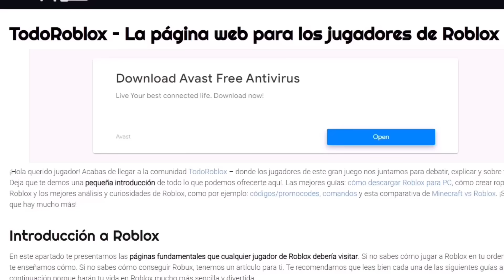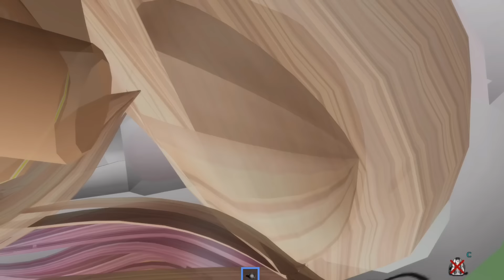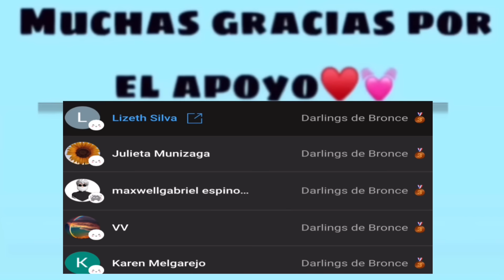😱NUNCA ENTRES AL CAMPAMENTO MALDITO de Brookhaven por la NOCHE | Roblox